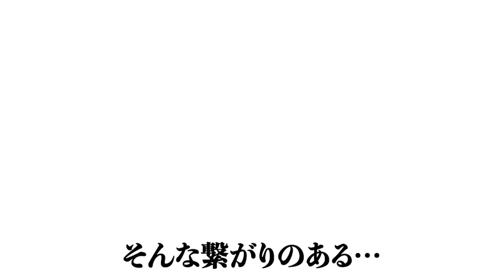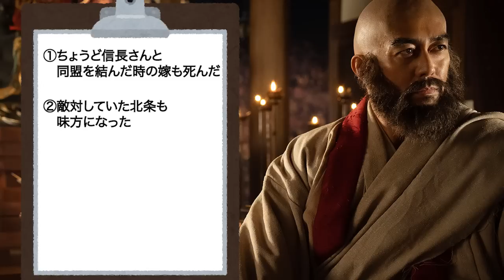三方ヶ原の戦いが始まったワケ 武田信玄はなぜ出陣したのか？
※概要
「家康を討つ」と甲斐から出陣した武田信玄ですが、兵を出すにあたっては、いろんな事情もあったんですよ～という、武田信玄出兵の裏事情（？）解説です。

2023年、NHK大河ドラマ「どうする家康」解説動画です。

▼使用効果音
「効果音ラボ」

▼使用画像
「Wikipedia」

▼使用動画
「MotionElements」